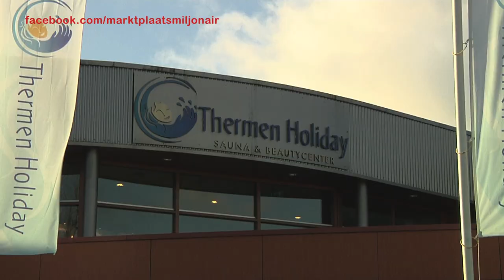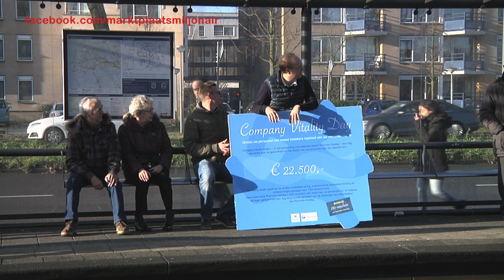#40 We ruilen de Rolls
We hebben de Rolls geruild! We hebben er zolang mogelijk mee gewacht, want het is een feest om in te rijden. Maar nu gaan we verder. Het miljoen wacht.

Kun je van niets een miljoen maken door te ruilen? Wij denken dat het kan. Wat denk jij?